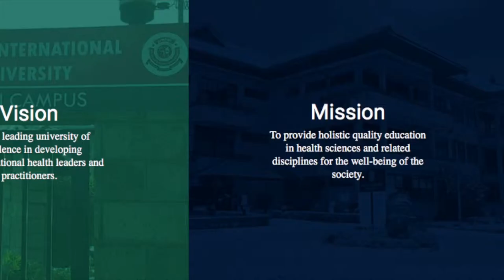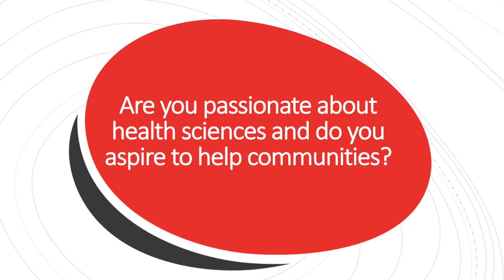Amref International University information and promotion